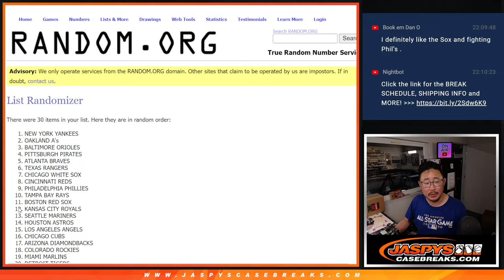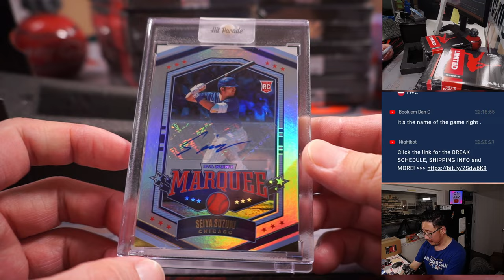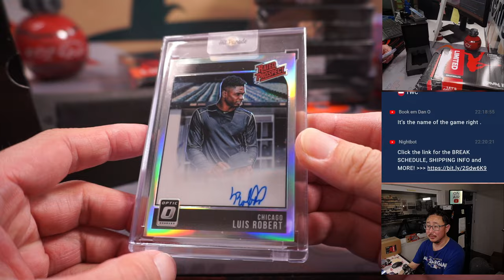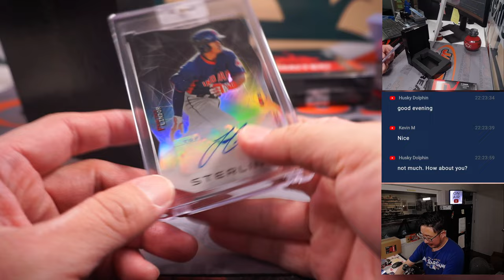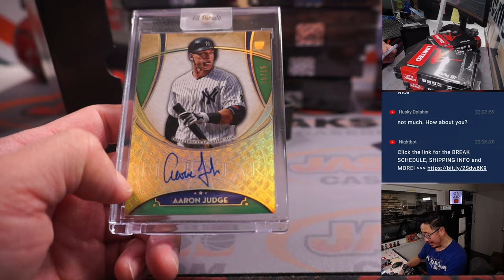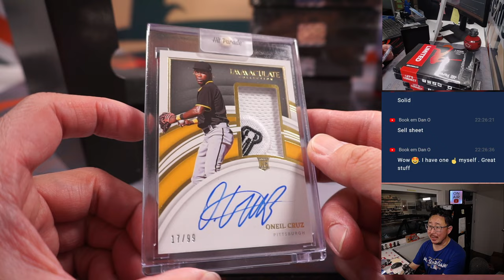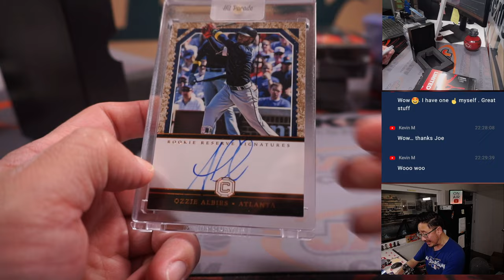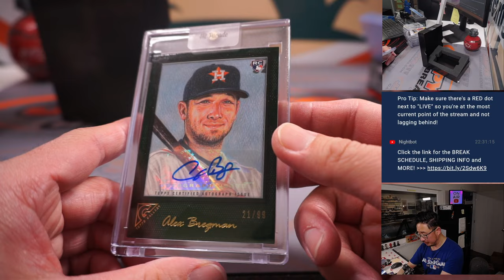Th, 03.09.23 -- 2023 HIT PARADE BASEBALL AUTOGRAPHED LIMITED EDITION S2 - DUAL CASE BREAK #2 *RT*